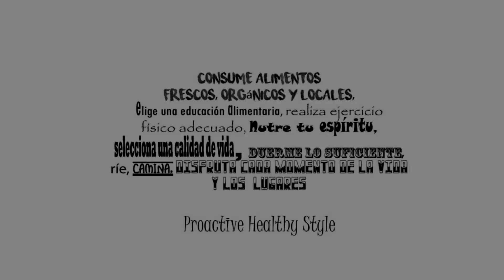Educación para la Vida Humana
Aprende de manera fácil y práctica cómo mejorar tu calidad de vida, utilizando los alimentos que se encuentran en tu comunidad y realizando cambios en hábitos sencillos.

Tu cuerpo es maravilloso y único aprende a escucharlo y darle lo que necesita.

Consume alimentos frescos, orgánicos y locales,
elige una educación alimentaria,realiza ejercicio físico adecuado, nutre tu espíritu,,selecciona una calidad de vida, duerme lo suficiente, ríe, camina, disfruta cada momento de la vida y los lugares.
Jesús Polanco